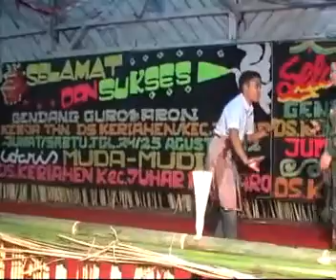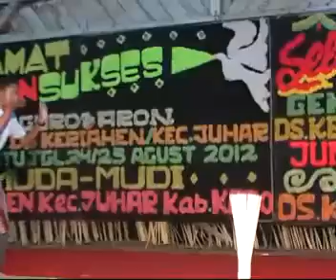Adu perkolong2 Susi br Karo ras Pedro Ginting. ds Keriahen 2012.